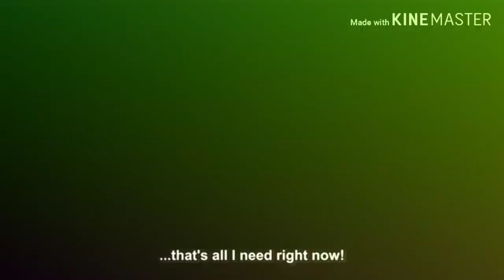Danganronpa: Despair's Last Stand OST-Scrum Debate Remix